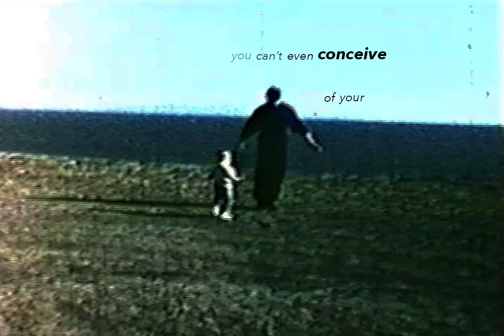Brandon Lee 2.1.65 - 3.31.93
Brandon loved this quote from the Sheltering Sky. He used it for his wedding invitations and it now adorns his headstone in Seattle. Love and miss you every day, Bran... ~Shannon

Music is by Richard Grewar off of his album 'Ghosts'. You can find Richard's music in iTunes